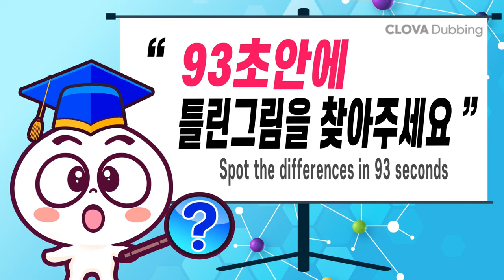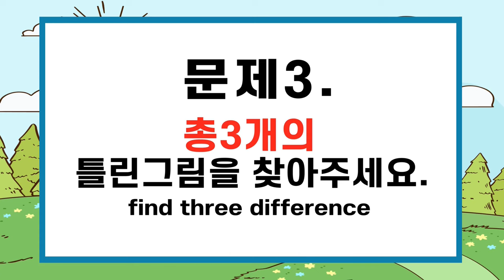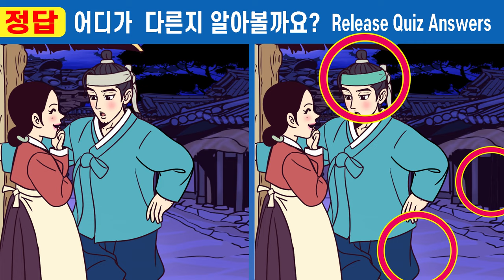👍차이점 3개 다 찾으면 상위1% 집중력 천재!ㅣ치매예방 집중력UPㅣ집중력테스트!ㅣ두뇌인지력 훈련!ㅣ기억력 UP【틀린그림찾기/치매예방】】#336 가짜도승과 사랑에 빠진 왕비 1화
✨오늘  이야기는 왕의 여인을 탐한  난봉꾼이야기입니다.
  이야기속에 숨어있는 다른 그림 3가지를 찾아보세요

00:00  인트로
00:19  게임1
02:01  게임1 정답 확인
02:14  게임2
03:57  게임2 정답 확인
04:10  게임3
05:52  게임3 정답 확인
06:05  게임4
07:47  게임4 정답 확인
08:01  게임5
09:43  게임5 정답 확인
10:00  최종 화면